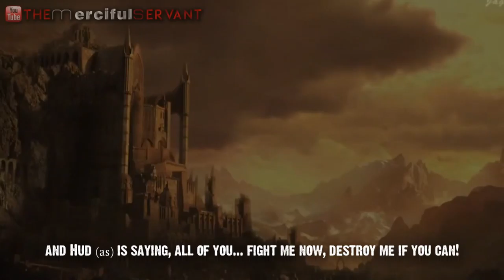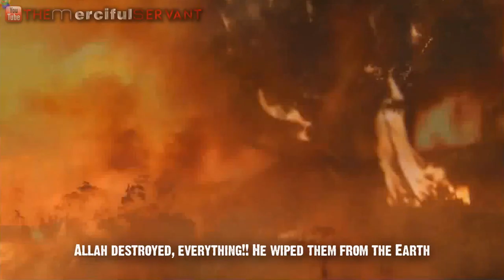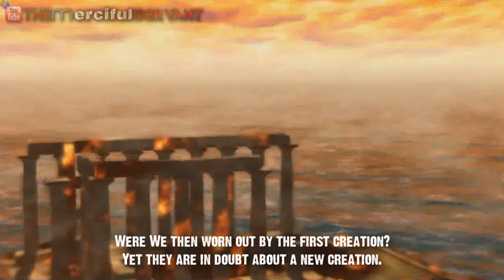Destruction of the Mighty Nation of AD - Talash Peace